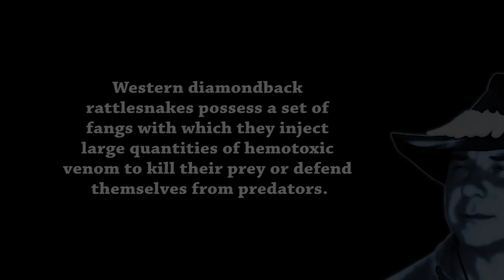Angry Western Diamondback Rattlesnake 02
The western diamondback rattlesnakes possess a set of fangs with which they inject  large quantities of hemotoxic venom to kill their prey or defend themselves from predators.
Rattlesnakes belong to the group of venomous snakes called pit vipers (Croatian). There are 32 known species of rattlesnakes with 65-70 subspecies, all of them are native to the Americas and ranging from southern British Columbus in Canada to Central America Argentina. Rattlesnakes are predators who live in a wide array of habitats, hunting meanly small animals such as birds and small mammals such as rodents . They kill their prey with a venomous bite. All rattlesnakes possess a set of fangs with which they inject large quantities of hemotoxic venom. The venom travels through the bloodstream, destroying victim’s tissue and causing swelling, internal bleeding, and intense pain. Some species, such as the Mojave Rattlesnake, additionally possess a neurotoxic component in their venom that causes paralysis and other symptoms on the nervous system.
The threat of envenomation, advertised with the shaking of the rattle, deters many predators. However, rattlesnakes fall prey to hawks, weasels, king snakes and a variety of other species. Rattlesnakes are heavily preyed upon as neonates, while they are still weak and mentally immature. Very large numbers of rattlesnakes are killed by humans. Rattlesnake populations in many areas are severely threatened by habitat destruction, poaching, and extermination campaigns. Rattlesnake bites are the leading cause of snakebite injuries in North America, and cause approximately 82% of fatalities. However, rattlesnakes rarely bite unless provoked or threatened; and if treated promptly, the bites are rarely fatal. Western Diamondback Rattlesnakes was filmed by Heiko Kiera n 2014.